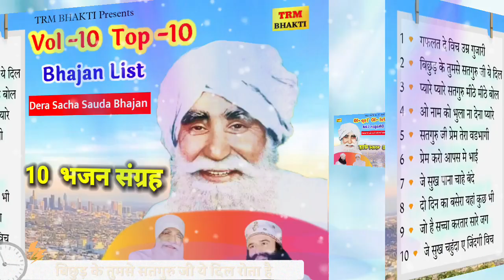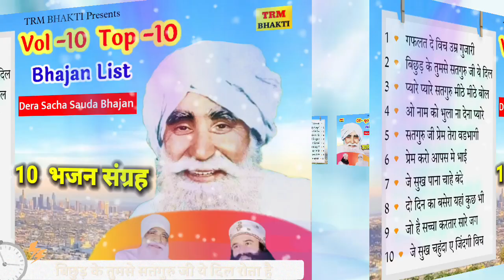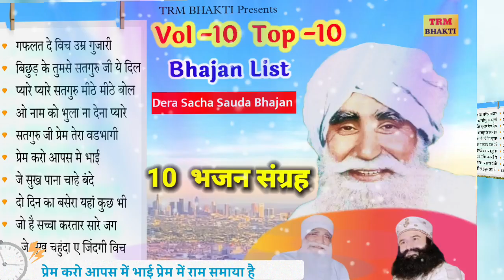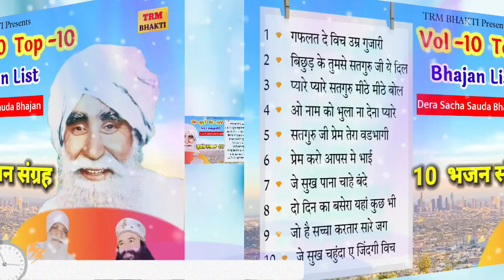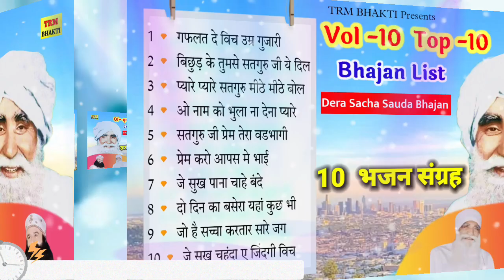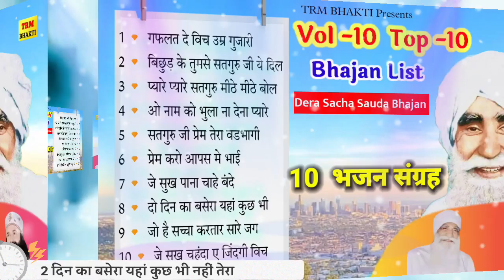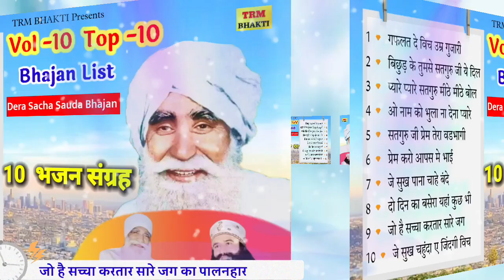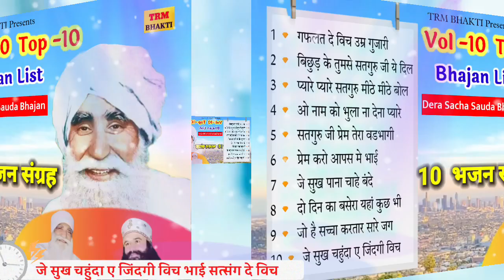VOL 10 TOP 10 Bhajan list //Dera Sacha Sauda Bhajan//Dr MSG Shabd Vani//Bhajan Sangrah//DSS Bhajan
TRM BHAKTI Presents

Vol 10 Top 10 Dera saccha Sauda Bhajan List

Bhajan Sangrah DSS Bhajan
Dera Sacha Sauda Bhajan Sangrah

MSG ke Janmdin ke DJ Type Bhajan
Shah Mastana Ji Maharaj ke Janmdin ke DJ Type Bhajan
Shah Satnam Singh Ji Maharaj ke Janmdin ke DJ type Song
Dera Sacha Sauda Bhajan, Dr MSG Shand , Satlok ka sandesh Sabd,Shah Satnam ji Sandesh Shabd,Bande Se Rabb Shabd, sachkhand ki sadak Shabd, paras di batti shabd etc. Jyada se jyada apni satsang ki kitab wale Bhajan is channel pr aate rahenge,apne Ruhani satsang ke bhajan ,shabd vani jitna hoga achhe se achhe tarike or achhe music ke sath TRM BHAKTI channel pr prsh krenge.
Taal Records Music New Songs Bhajan,Shabd Vani. Taal Records New songs, taal Records Music New Songs
Dera Sacha Sauda Janmdin Bhandara Bhajan, DSS SHABD, Chetavni SHABD, Chetavni Bhajan, Dr MSG Shabd Vani,Dera Sacha Sauda all Bhajan. Classical Type Bhajan,DJ type Bhajan, Dancing type Dera Sacha Sauda Bhajan Dr MSG, Shabd Vani Chetavni SHABD, Naam Japo or Prem Karo .
Dhan Dhan Satguru Tera hi Asra ji 🙏

Song- Vol-10 Top 10 Bhajan list

Singer-Any Star, Manish Muana Insan

Lyrics-Shah Satnam Ji Sandesh Bhag-. Shabd-

Camra-

Dop-

Edit-MK Insan

Director-

Mackup-

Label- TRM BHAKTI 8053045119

Saawn musicLink-

Kisi bhi Prakar ke song ka music banwaye,jase ki..Haryanvi Song,Bhajan, Hindi song Bhajan,Etc.

M.8053045119